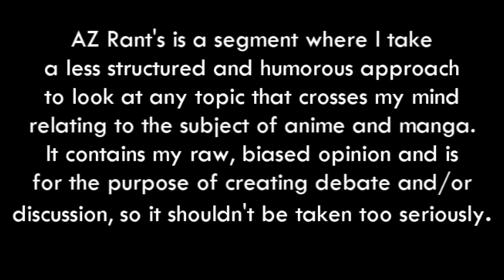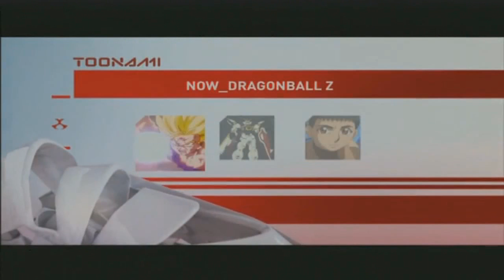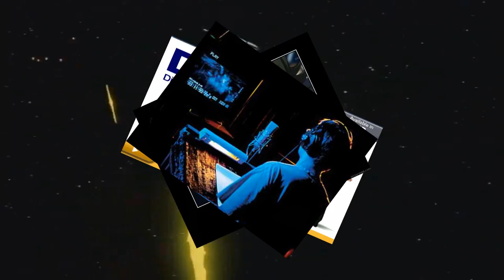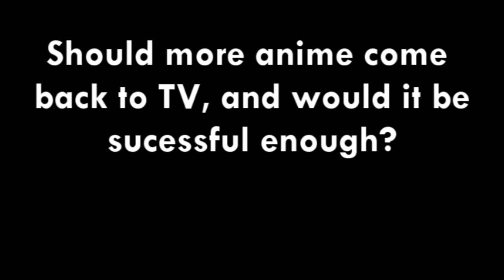AZ Rant: Anime on TV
Thank you for OVER 9000! Subs. So lets celebrate with another anime rant. Today I talk about the recent discussion about anime on TV after the recent toonami revival by adult swim on April fools day.